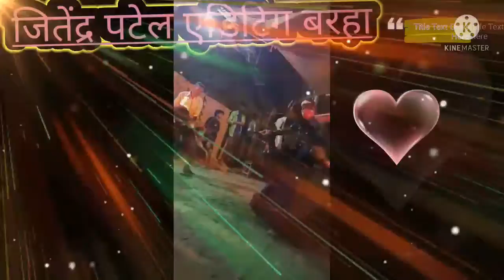देसी गांव की काली 😎माता का 🎶 नाच ढेरा बरहा 🎶एडिटिंग 🥀जितेंद्र पटेल